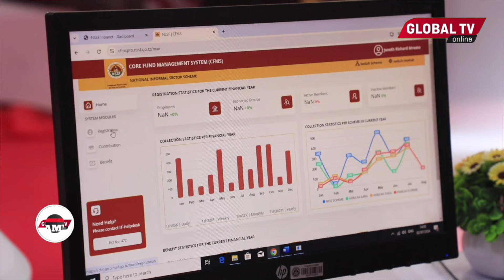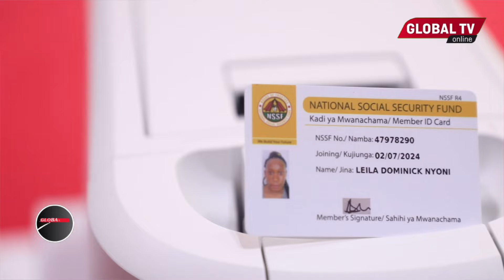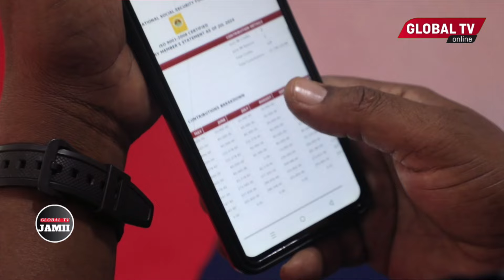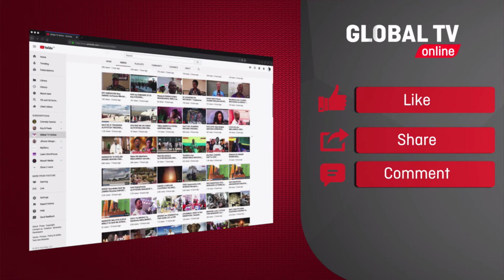MKURUGENZI MKUU NSSF AFUNGUKA MAFANIKIO MAKUBWA NDANI ya MFUKO KWENYE UONGOZI wa RAIS SAMIA...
Mfuko wa Taifa wa Hifadhi ya Jamii (NSSF) umesema mazingira mazuri ya uwekezaji chini ya uongozi wa  Mhe. Dkt. Samia, Rais wa Jamhuri ya Muungano wa Tanzania yamechochea mafanikio ikiwemo kukua kwa thamani ya NSSF.

Mkurugenzi Mkuu wa NSSF, Bw. Masha Mshomba amesema mafanikio makubwa ambayo NSSF imeyapata yamechangiwa na Serikali ya Awamu ya Sita chini ya uongozi wa Mhe. Dkt. Samia Suluhu Hassan, kwa namna anavyohamasisha wawekezaji katika sekta binafsi, kuweka mazingira mazuri na kuwezesha NSSF kupata waajiri na wanachama wengi wapya katika sekta binafsi.

Bw. Mshomba amesema hayo tarehe 3 Julai, 2024 wakati alipotembelea banda la NSSF katika Maonesho ya 48 ya Biashara ya Kimataifa ya Dar es Salaam maarufu SabaSaba. Ambapo amesema kwa mujibu wa taarifa za hesabu ambazo hazijakaguliwa katika mwaka wa fedha 2023/2024, thamani ya NSSF kwa sasa inafikia trilioni 8.5 sawa na ongezeko la asilimia 77% ukilinganisha na miaka mita